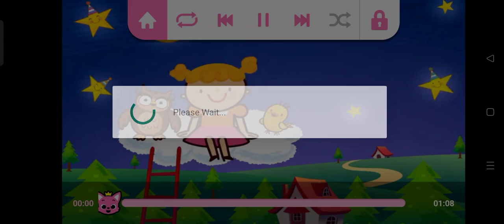BABY SHARK LAGU DAN CERITA ANAK | PINGFONG Sing & Dance For Kids | ANIMAL SONGS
SELAMAT DATANG DI CHANNEL ROSSAALDISSA GAMES

Lagu dan Video Baby Shark Resmi: Lagu Anak, Kebiasaan sehat, dan lainnya

Baby Shark! Video yang paling banyak ditonton di YouTube!

Lagu Pinkfong dan Baby Shark Terbaik untuk Anak-anak!

[Baby Shark Lagu & Cerita Anak] adalah aplikasi pendidikan yang aman untuk semua anak yang suka menyanyi dan menari.
Tonton lebih dari 1.000 video yang menampilkan Pinkfong, Baby Shark, lagu anak, mobil, ABC, angka, bentuk, dinosaurus, putri, dan banyak lain-lain, tanpa koneksi internet.
Ayo pilih koleksi lagu favorit Anda dan tonton mereka terus-menerus, sampai 100 menit.

 Official Baby Shark Songs and Videos: Nursery Rhymes, Healthy habits and more Baby Sharks! The most watched video on YouTube! Best Pinkfong and Baby Shark Songs for Kids!

[Baby Shark Nursery Rhymes & Stories] is a safe educational app for all children who love to sing and dance. Watch over 1,000 videos featuring Pinkfong, Baby Shark, nursery rhymes, cars, ABC, numbers, shapes, dinosaurs, princesses and more, without an internet connection. Come on, choose your favorite collection of songs and watch them continuously, up to 100 minutes.